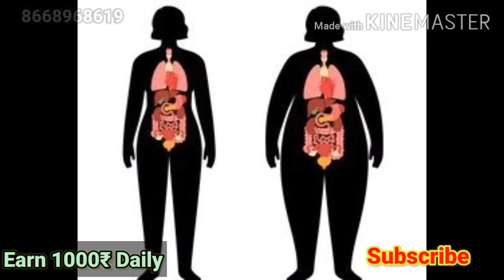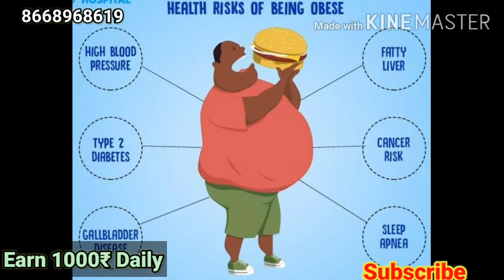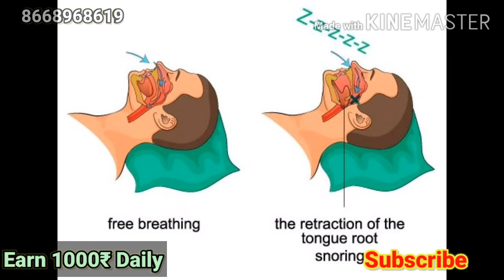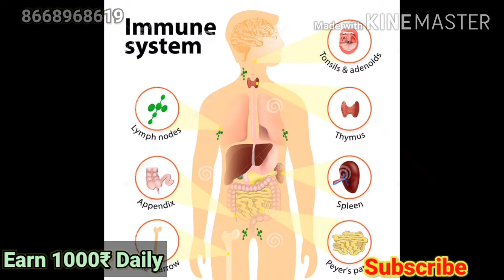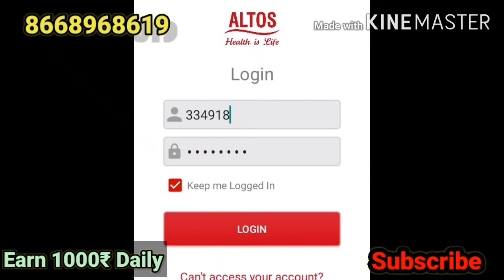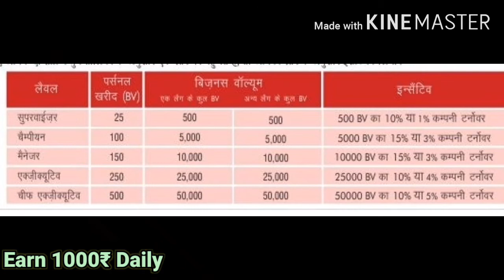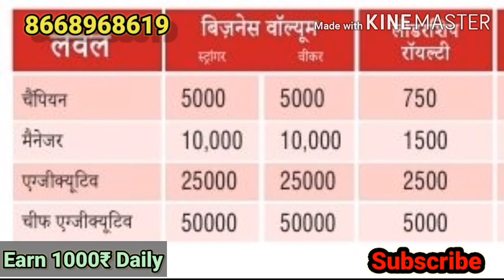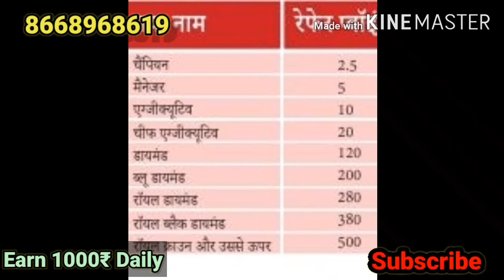Weight Loss Earn Money 1000₹ Daily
ओरीस्लीम पावडर यह अल्टोस का मोटापा कम करने में उपयोगी प्रोडक्ट है। इससे आप रूपए कैसे कमाएं । इसके लिए पुरा विडियो सुने देंखे। मोटापा एक पुरानी बीमारी है । जो शरीर में वसा के अतिरिक्त राशि से परिभाषित होती है। शरीर में उर्जा के भंडारण। गर्मी सोखने के लिए।  सर्दी अवशोषण और अन्य कार्य के लिए वसा की एक निश्चित मात्रा आवश्यक है। मगर हद से ज्यादा वसा मुसीबत बनता है। इसे हि मोटापा कहते हैं।
मोटापा एक गंभीर समस्या है । और स्वास्थ के लिए हानिकारक है। मोटापे के कारण प्रतिवर्ष लगभग 112000 लोगों की मृत्यु होती है । और यह बढती ही जा रही है। इसके कारण पुरानी बीमारीयों के बढने का खतरा बन रहा है। यह कम करने के लिए अल्टोस का ओरीस्लीम पावडर बहुत लाभदायी हैं।  मोटापा वो स्थिति होती है । जब अत्यधिक शारीरिक वसा शरीर पर इस सीमा तक एकत्रित हो जाती है। कि वो स्वास्थ्य पर हानिकारक प्रभाव डालने लगती है। यह आयु संभावना को भी घटा सकता है।  मानव भार और लंबाई का अनुपात होता है। जब २५ कि.ग्रा./मी.२ और ३० कि.ग्रा/मी२ के बीच हो तब व्यक्ति स्वस्थ  होती है। उसका मोटापा-पूर्व स्थिति में होता हैं। और मोटापा जब ये ३० कि.ग्रा/मी.२ से अधिक हो तो हानी कारक होता है।
मोटापा बहुत से रोगों से जुड़ा हुआ है। जैसे हृदय रोग। मधुमेह। निद्रा कालीन श्वास समस्या । कई प्रकार के कैंसर और अस्थिसंध्यार्ति  आदि रोग होते हैं।  मोटापे का प्रमुख कारण आगे सुने।  अत्यधिक कैलोरी वाले खाद्य पदार्थों का सेवन‌। शारीरिक गतिविधियों का अभाव।‌ आनुवांशिकी का मिश्रण है। हालांकि मात्र आनुवांशिक चिकित्सकीय या मानसिक रोग के कारण बहुत ही कम संख्या में लोग मोटे पाये जाते हैं।
मधुमेह। निद्रा कालीन श्वास समस्या मोटापा में होती है।
मोटापे के कई कारण हो सकते है। इनमें से प्रमुख है ।
मोटापा और शरीर का वजन बढ़ना। ऊर्जा के सेवन और ऊर्जा के उपयोग के बीच असंतुलन के कारण होता है। अधिक चर्बीयुक्त आहार का सेवन करना भी मोटापे का कारण है। कम व्यायाम करना और स्थिर जीवन-यापन मोटापे का प्रमुख कारण है।असंतुलित व्यवहार औऱ मानसिक तनाव की वजह से लोग ज्यादा भोजन करने लगते हैं। जो मोटापे का कारण बनता है। शारीरिक क्रियाओं के सही ढंग से नहीं होने पर भी शरीर में चर्बी जमा होने लगती है । यह भी मोटापे का एक कारण है। बाल्यावस्था और युवावस्था के समय का मोटापा व्यस्क होने पर भी रह सकता है। कई लोगों को दिन मे खाना खाने के बाद सोने की आदत होती है । जो मोटापे का कारण बन सकती है।
मोटापा शारीरिक और मानसिक स्तर पर जीवन में कई सारे परिवर्तन लाता है। जिनके कारण व्यक्ति में इसके लक्षण परिलक्षित होते हैं। किन्तु कई बार लोग इन्हें महत्त्व नहीं देते । और इसके बारे में कोई चिकित्सकीय परामर्श नहीं लेते । जो आगे चलकर उनके स्वास्थ्य के लिए हानिकारक होता है। मोटापे के प्रमुख्य लक्षण निम्न प्रकार से हैं।  सांस फूलना बार-बार साँस फूलने की समस्या का होना । मोटापे का लक्षण है । जो कई कारणों से हो सकता है। और कई रोगों का कारण बनता है। पसीना में वृद्धि ।  अचानक से बार-बार पसीना आना और वह भी बहुत । यह दर्शाता है कि व्यक्ति मोटापे से ग्रसित है।
खर्राटे । आमतोर पर मोटापे से बेहाल लोगों को नींद में बहुत खर्राटे लेते देखा जा सकता है । मोटापा बढ़ने के साथ-साथ यह समस्या और भी बढ़ती जाती है।  शारीरिक गतिविधि के साथ सामंजस्य करने में अचानक असमर्थता का   अनुभव करना । सामान्य रूप से कोई भी शारीरिक गतिविधि करने में असमर्थ होते जाने का संबध भी मोटापे से है। और ये मोटापे का सबसे प्रमुख्य लक्षण भी हैं।  प्रतिदिन बहुत थकान महसूस करना। आमतौर पर बिना किसी अतिरिक्त कार्यभार के लगातार थकान का अनुभव करना भी मोटापे का ही एक लक्षण है।
पीठ और जोड़ों में दर्द ।  मोटापे की समस्या से ग्रसित लोगों में पीठ और जोड़ों के दर्द सामान्य रूप से देखा जा सकता है।
 आत्मविश्वास और आत्मसम्मान में कमी का अनुभव । शारीरिक समस्याओं के कारण किसी भी काम को करने की क्षमता में कमी आ जाती है ।‌और स्वयं पर विश्वास भी नहीं होता।  जिसके चलते आत्मसम्मान में भी कमी आ जाती है।
अकेला महसूस करना । ‌मोटापे में अकेलापन अनुभव करना एक आम बात है। शारीरिक परिवर्तनों के चलते लोग स्वयं को सबसे अलग और एकाकी महसूस करते हैं।
जरुरत से ज्यादा या कम सोना । यदि हम जरुरत से ज्यादा सोते है तो यह भी हमारे मोटापे का बहुत बड़ा लक्षण होता है।‌
मोटापे से जुड़ी समस्याएं । संपादित करें। मोटापे के कारण कई स्वास्थ्य संबंधी समस्याएं होती हैं । जिनमें टाइप 2 डायबिटीज । हाइपरकोलेस्ट्रोलेमिया (उच्च कोलेस्ट्रॉल। गैस्ट्रोओस्फोजियल रिफ्लक्स डिजिज (जीईआरडी)। उच्च रक्तचाप। हृदय रोग। अवसाद। जोड़ों की ओस्टियोआर्थराइटिस। जोड़ों का दर्द। स्लीप एपनिया और श्वसन समस्याएं। यूरिनरी स्ट्रेस इंकांटिनेंस। अस्थमा और फेफड़ों की समस्याएं और प्रजनन संबंधी समस्याएं।
विशेष लाभ व गुण। अल्टोस के ओरीस्लीम पावडर से  उच्च रक्तचाप।  उच्च कौलेस्ट्रोल। स्ट्रोक।  दिल का दौरा। कंजेस्टिव दिल विफलता। कैंसर। गालस्टोन। आदि control होता है।
तेजी से वसा कम करना
 उर्जा बूस्टर अपायय को बढाना देने भूख को कम करना ।  200 ग्राम । 749 रूपये मूल्य । 332 बीवी
अब इससे रुपया कैसे कमाएं इसके लिए पुरा विडियो सुने।